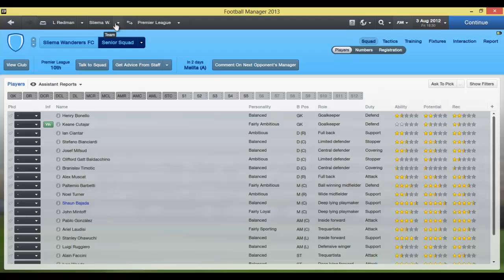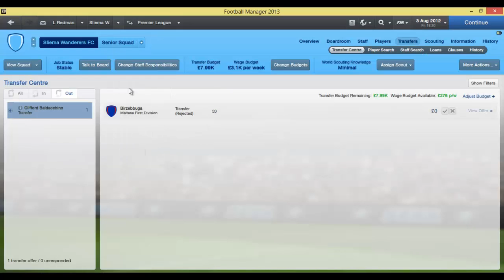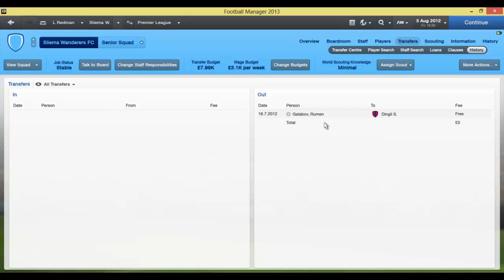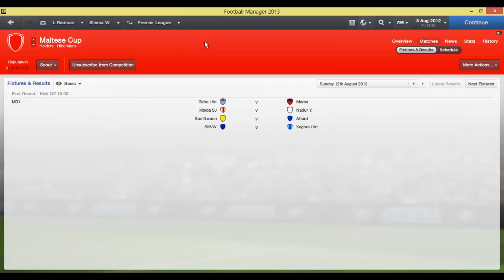Sliema Wanderers Journey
New Series with Maltas Most Successful club Sliema Wanderers